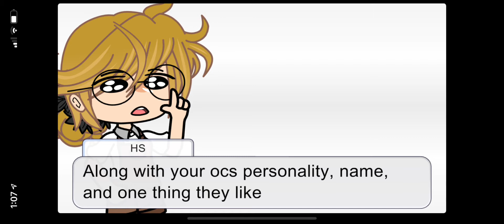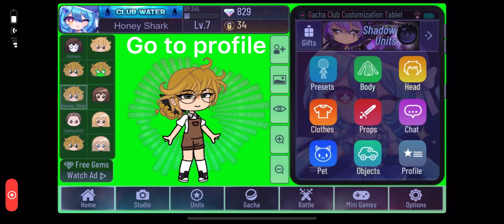RPG wip…. But I use YOUR Gacha ocs O.O - ⚠️(CLOSED)⚠️